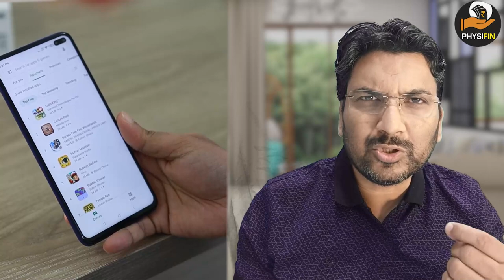AVOID these 5 Things if You want to be WEALTHY? Be RICH I The Psychology of Money I FINANCE I FUND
00:00 Introduction
01:05 Fastest way to LOSE your WEALTH
02:46 Social Comparision
04:00 Consistency is more important
05:34 Income is not Building Wealth

How to Manage our Money?
MONEY MANAGEMENT: 10 +2 POINTS I Powerful Video
Want to learn how to manage your money effectively? Watch this powerful video that

emergency fund

emergency fund
budgeting apps
debt repayment strategies
investment strategies
retirement planning
Stock market
Share market
 Beginners
Share Market
finance youtube
gb finance YouTube channel
finance YouTubers